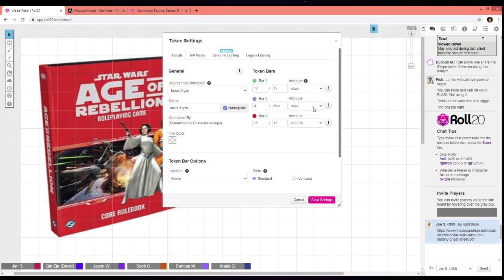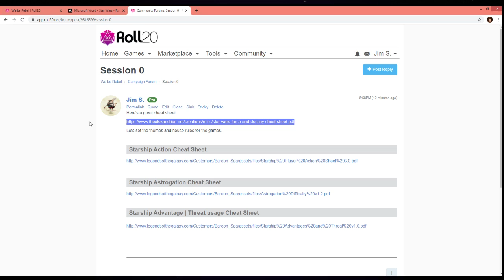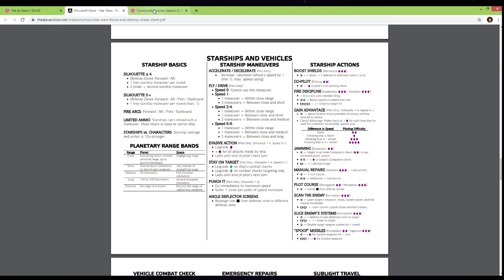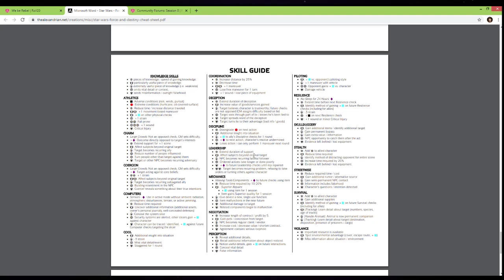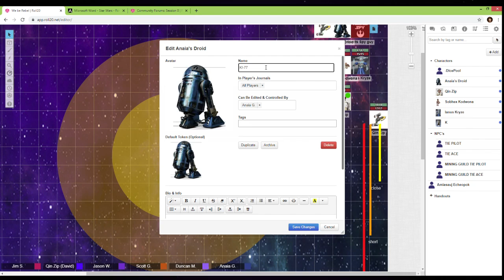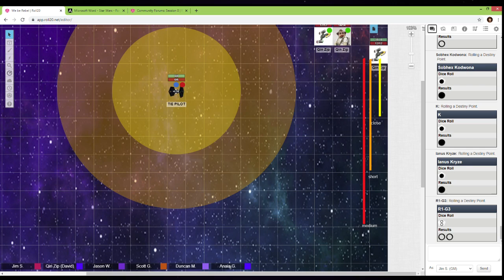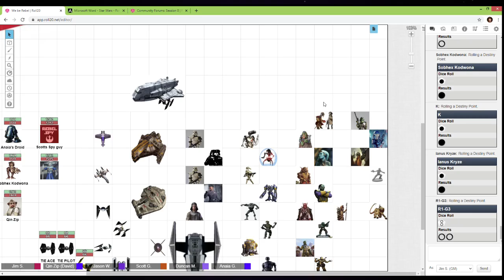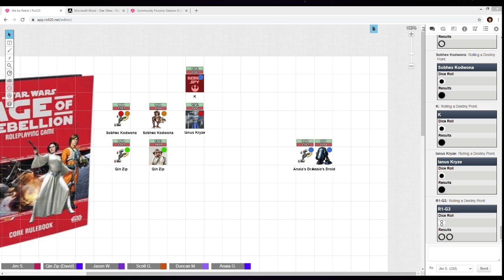Session 0 of our Age of Rebellion Star Wars Squadrons RPG game